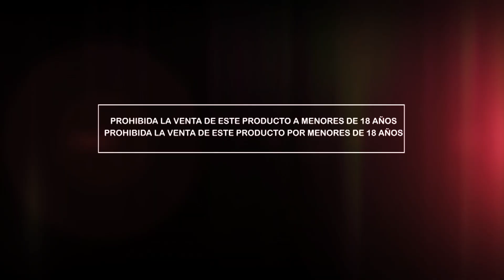Telebingo Triple - comercial 16-10-16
Con el Telebingo Triple
Una imponente camioneta
Con avanzada tecnología…

La nueva Kia Sorento 2017
Fuerte y novedosa en su diseño
Sale o sale por número de cartón

Además
• 30 Split y
• 20 Freezer

En los Pozos 1.650 Millones

Jugá al que más premia

Telebingo Triple.
Mucha plata. Mucha alegría